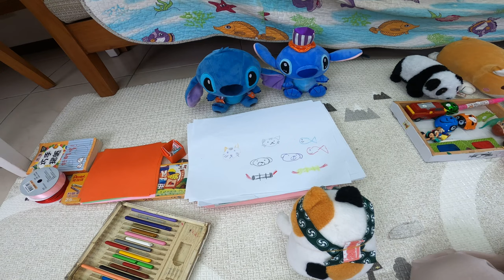貓咪樂園_夜市篇_201108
2020年11月8日妹妹自己在玩的貓咪樂園夜市篇